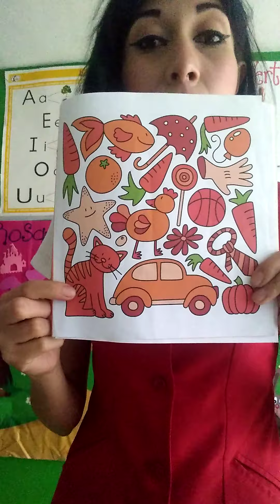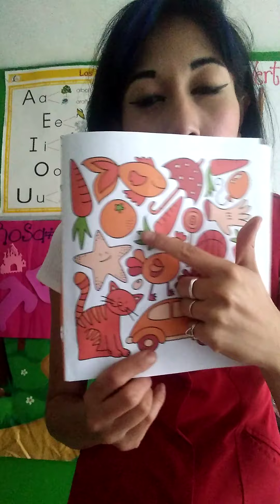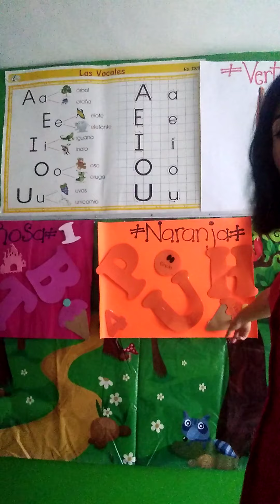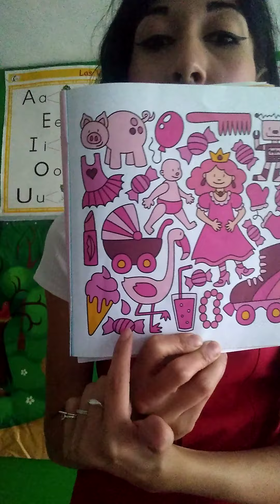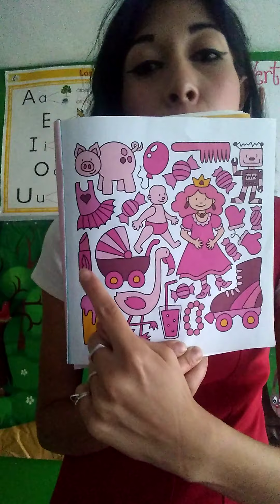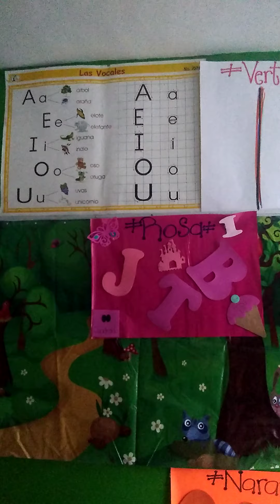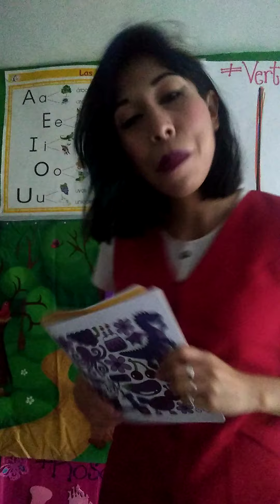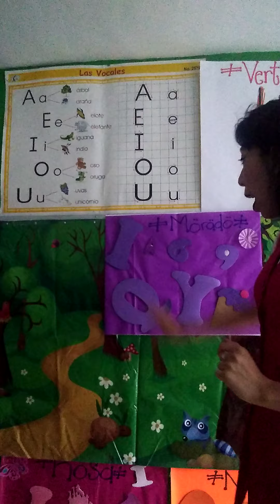JUEVES 10 DE SEPTIEMBRE DEL 2020. "JARDÍN DE NIÑOS WINNKY"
"MISS ANDY" KINDER -1
ACTIVIDADES: COLOR "NARANJA,ROSA Y MORADO"